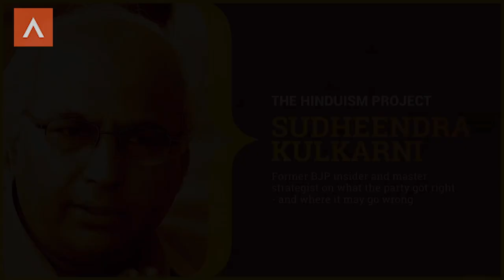Algebra: Sudheendra Kulkarni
Sudheendra Kulkarni with N.Ram at Algebra The Arts & Ideas Club on dated 09-January-2020 at Hyatt Regency Chennai